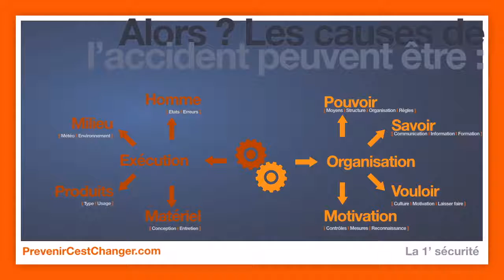L'accident de la semaine #34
Découvrez votre 1' sécurité du jour, à partager avec vos équipes…

Pour continuer à voir et apprendre, découvrez la suite ici tant qu’il est encore temps